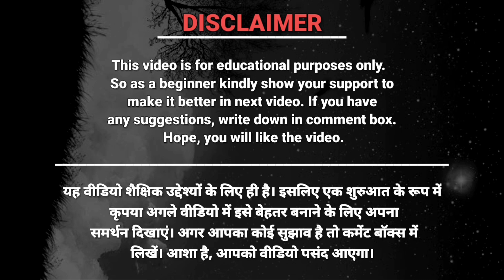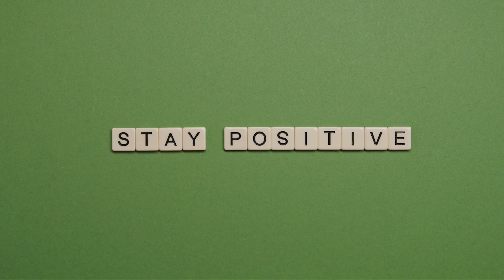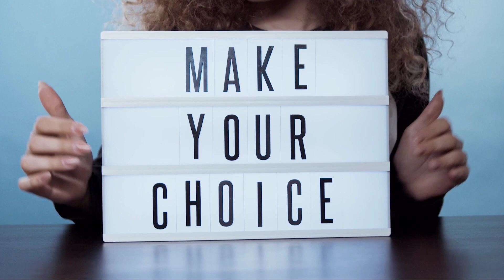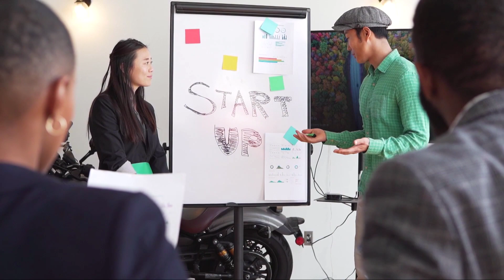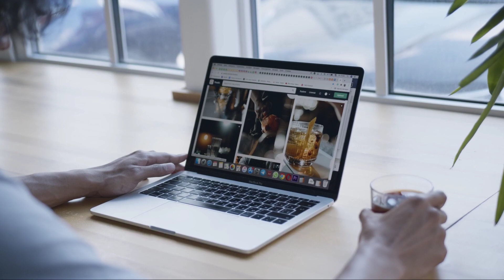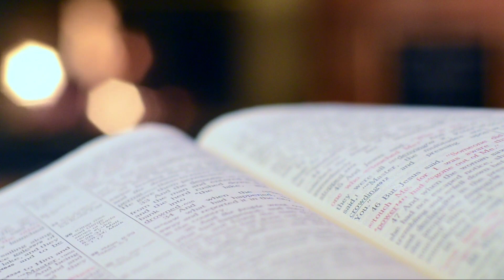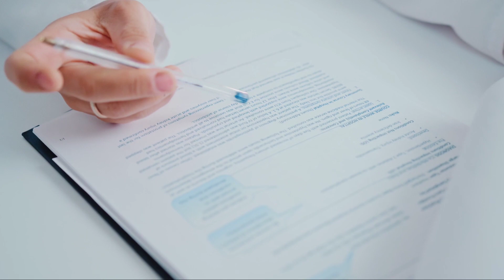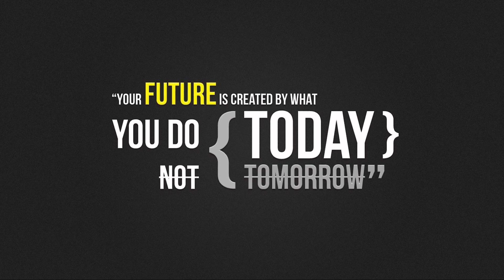10 साल तक wait किया इसके लिए ? Story of Prem Kumawat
Watch the inspirational journey of Prem Kumawat how he cracked the Exam and changed his failures into a success story. He assures, if you have dedication, time management and determination, you can crack any exam.